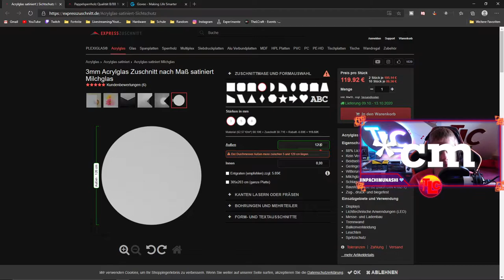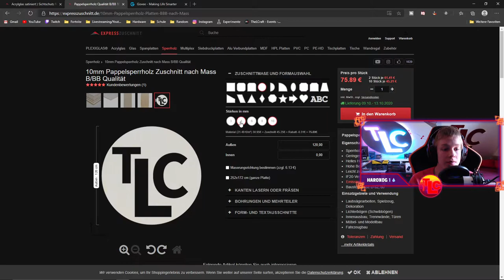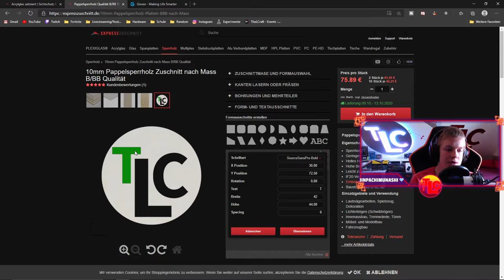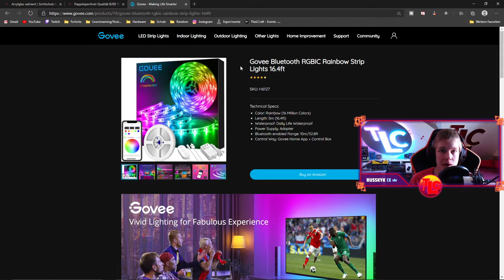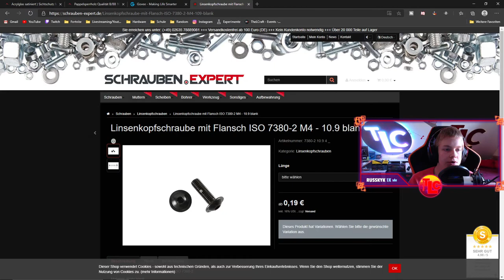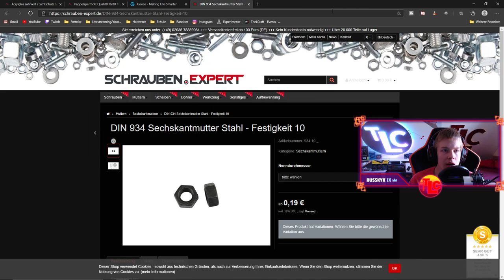Eigenes RGB LOGO erstellen🔥▶ So geht's❗| Beleuchtungs Tutorial | Deutsch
Eigenes RGB Logo erstellen - So geht's
Ich zeige euch, wie ihr ein RGB Logo erstellen könnt, wie es bei mir im Hintergrund hängt.
Das gezeigte geht natürlich genau so gut auch mit anderen Dingen als einem Logo.